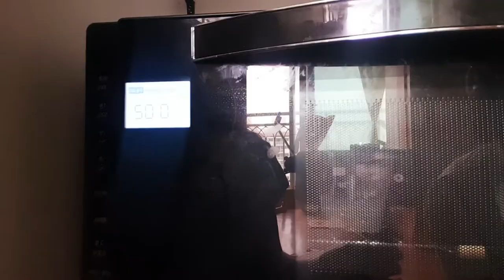How to make soap!!